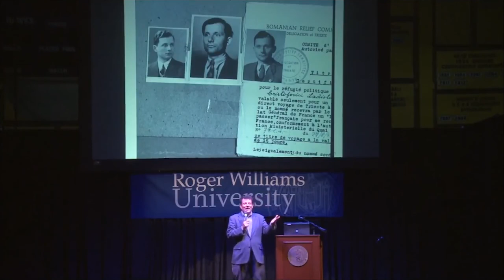Lessons from 30 Years of Covering the World - Nicholas Kristof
How good do you really have to be, to be christened the reporter’s reporter…by other reporters? You have to be Nicholas Kristof – good. After working in France, Kristof began backpacking in Africa and Asia, writing articles to cover his expenses. He’s lived on four continents, reported on six, and traveled to more than 150 countries. During his travels, he has caught malaria, experienced wars, confronted warlords, encountered an Indonesian mob carrying heads on pikes, and survived an African airplane crash. Kristof not only managed to survive and press on, he’s also won two Pulitzers in the process – advocating human rights and giving a voice, to the voiceless.